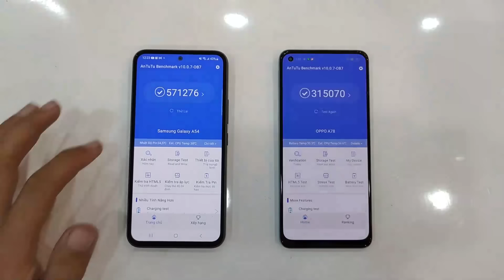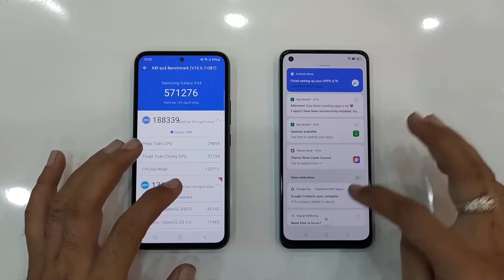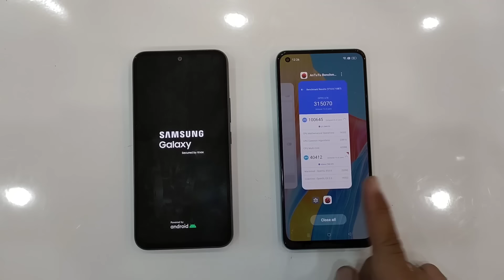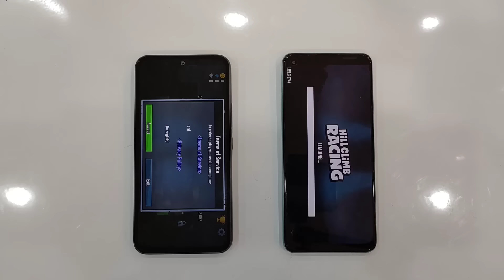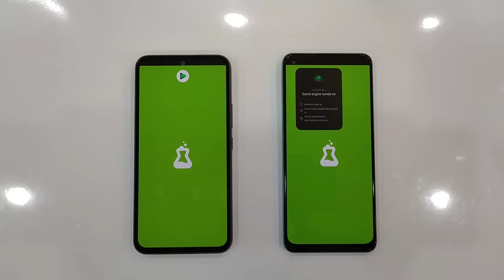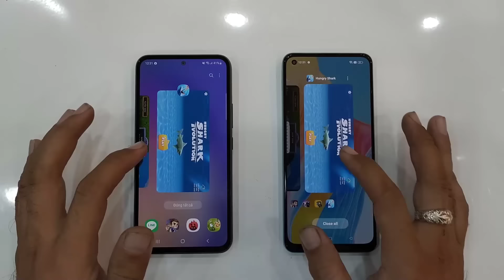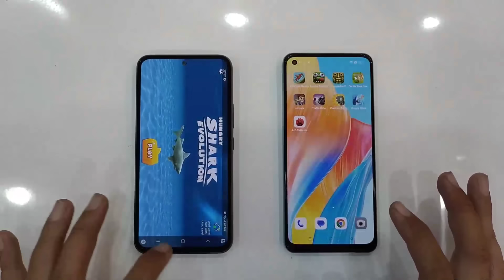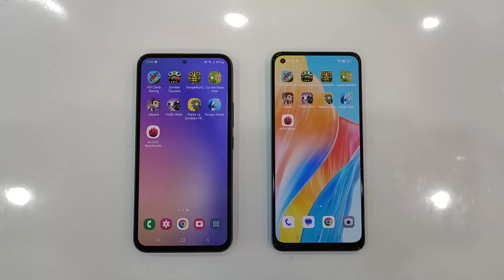Nóng TV | Hướng dẫn so sánh giữa 2 điện thoại Oppo A78 và Galaxy A54